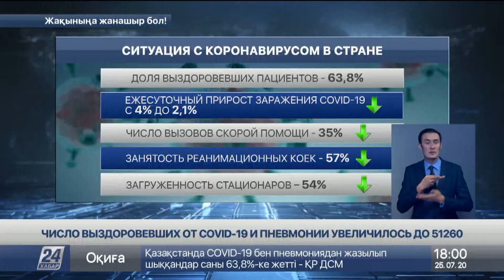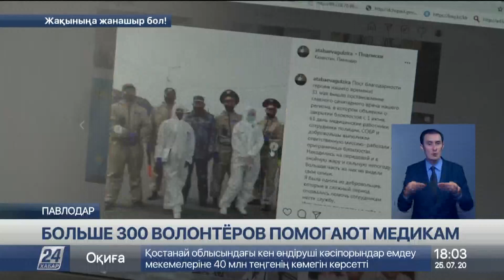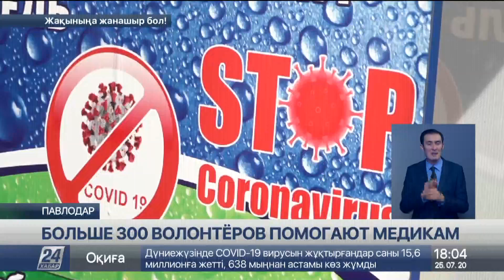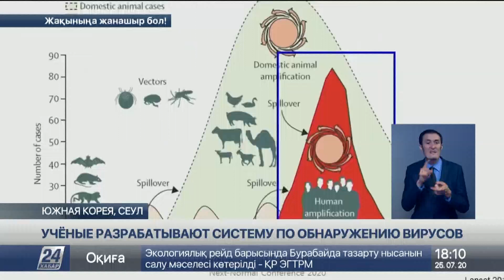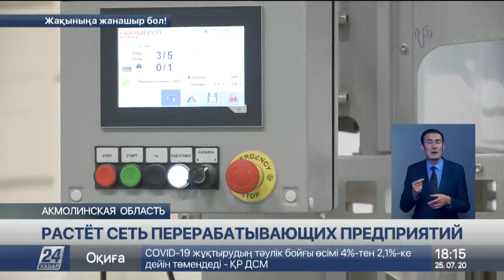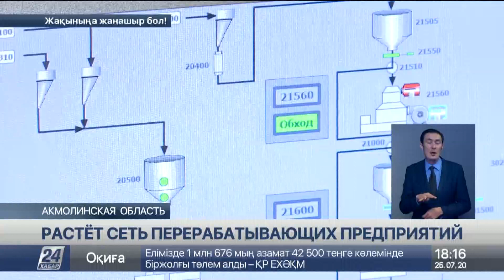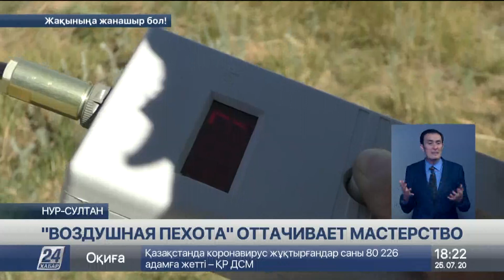Выпуск новостей 18:00 от 25.07.2020